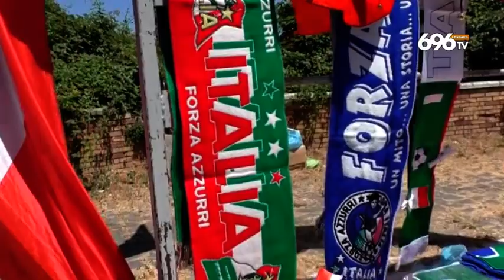Febbre per l'Italia, ma è allarme assembramenti